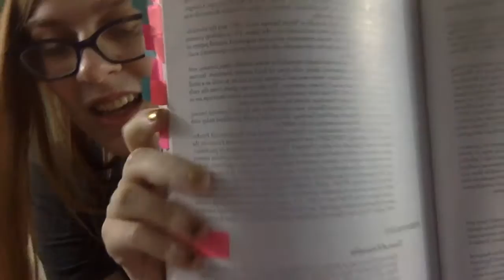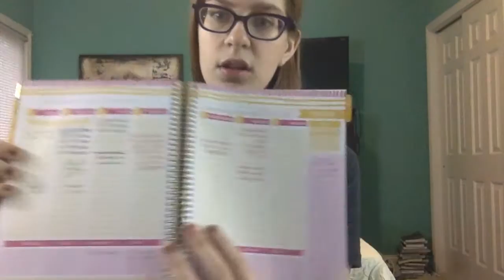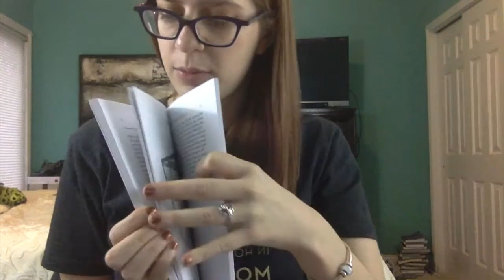School and Keratoconus experience and strategies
If you're interested in learning more about Viktor Lowenfeld's work with blind students here is an archive of his book the nature of creative activity